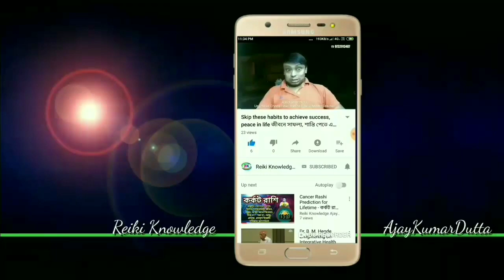Is the number 13 really bad? Learn Real Truth ☑ ১৩ সংখ্যাটি কী সত্যিই অশুভ? জানুন প্রকৃত সত্য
১৩ সংখ্যাটি কী সত্যিই অশুভ? জানুন প্রকৃত সত্য